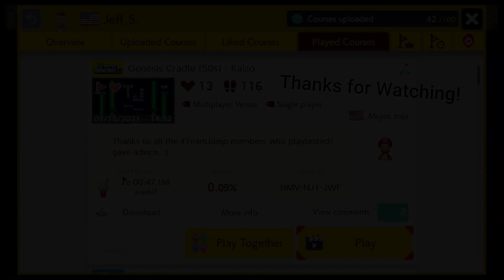1-1, But It's an Uncleared Precision Level! - Super Mario Maker 2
I Found an Uncleared 1-1 Remake with around 7.8k Attempts, classic Fireball/Spike Block level Btw. The path wasn't too hard to figure out and the timer is no issue, I was kinda surprised it had no clears but it was still fun so I went ahead and beat it! As for the 2nd Level, it took me slightly longer but involved some cool Fireball timings and is a decently tight Kazio Speedrun, also very fun to play Imo! Hope you Enjoyed :)

New 1-1 but with a twist
"it took me 5 hours to complete the level"
ID:  J24-B34-M4G

Genesis Cradle [50s] - Kaizo
"Thanks to all the TeamJamp members who playtested/gave advice. :)"
ID:  HMV-NJ1-JWF